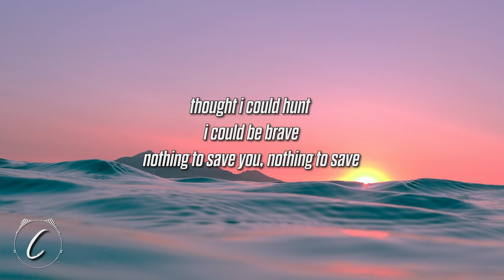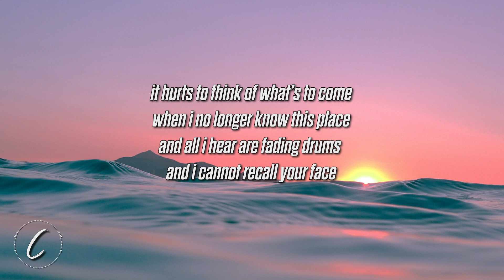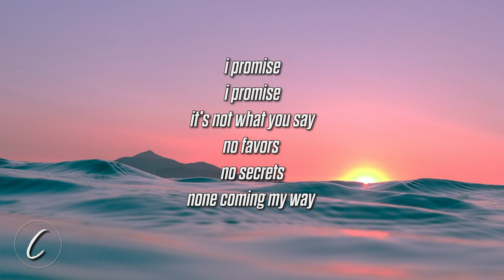mxmtoon - every wave (Lyrics)